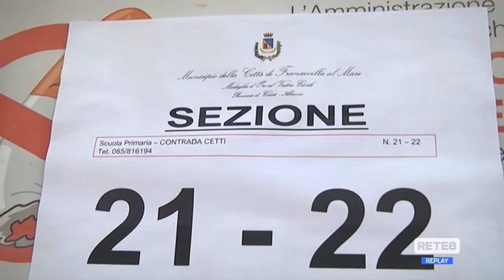Comunali - L’analisi di Marsilio